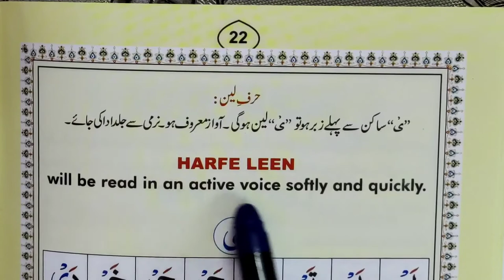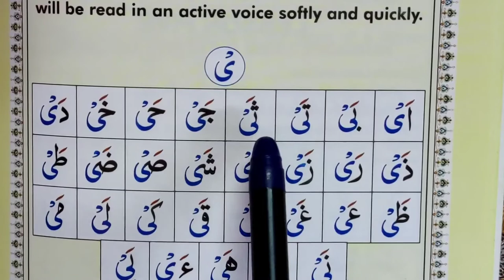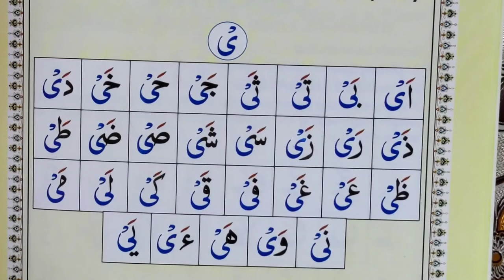Eps 35, quran padhne ka tarika, نورانی قاعدہ پڑھنا سیکھیں ، اویس خان ندوی